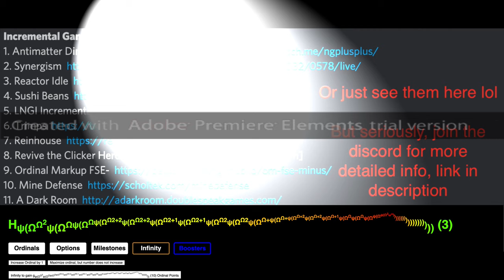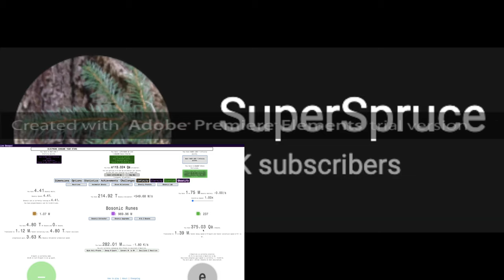cursed superspruce video